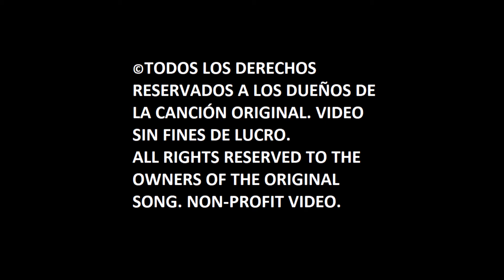Komanda 2018 (from 2018 FIFA World Cup Russia) (Spanish Cover) (Audio) ft. Danfer Jiménez Estefes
Originally performed by DJ Smash, Polina Gagarina & Egor Kreed.

Let's continue enjoying spring and summer! Let's feel the heat and color of the time with music full of freshness to enjoy!

¡Continuemos disfrutando de la primavera y el verano! ¡Sintamos el calor y color de la época con música llena de frescura para disfrutar!

Lyrics:
Creemos, y soñamos
Sabemos dónde estamos
En la adversidad
El corazón, fuerte es

Y volamos rumbo a las estrellas
En medio de las dificultades
A ganar solo empezamos
Si caemos, nos levantamos

Sabemos en quien confiar
Tú eres nuestro equipo
Y sin ti, no iremos alto
Y si no estás, ¡nunca vamos a ganar!

Detrás de mis alas, como si fuera un avión
Juego siempre, y hasta el final
Sin importar lo que digan, fallaré, y ganaré
Todo el mundo late por mí
que peleo, es lo que importa
¡Gracias equipo!
Amigos, tienen poderes
Sigo invicta, e invencible
Tanto la suerte me llama
¿Hola?
Sueño desde siempre
Y veo que todo se cumple
Nuestra meta es alta
Pero en equipo ¡lo lograremos!

Siempre hay sueños que no se miden
Y amigos en quien confiar ya
Todos damos todo para ganar
Para todos siempre hay un chance

¡Ya estamos aquí! x2

¡Estamos aquí! x3
¡Lo sabes, estamos aquí!

¡Oh!